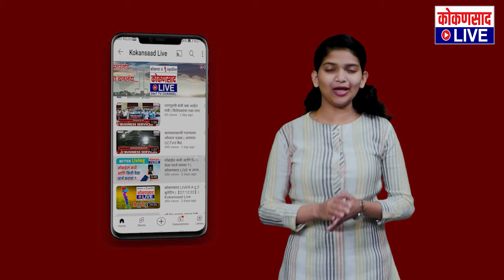'सी वर्ल्ड' नोटिफिकेशन सत्ताकाळात का रद्द केले नाही ?